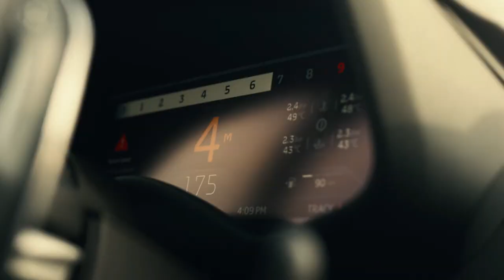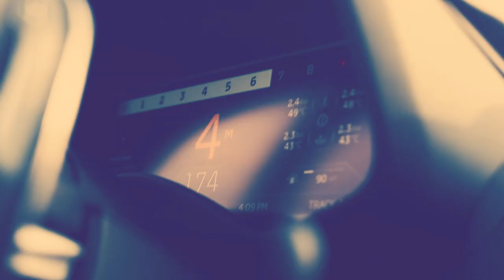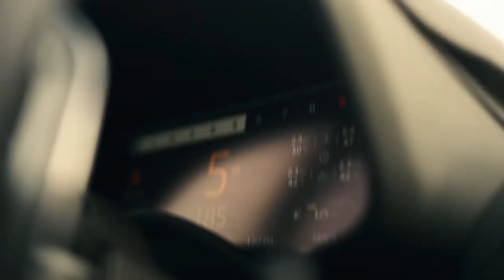Lian Ross & Bad boys blue & Modern Talking 🔥 Italo Disco Hix Mix Music Danekoo 2023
Thank you dancers, Follow on Instagram: »Sofia Al: @Sofia_Sofia9379» Elena Cruz: @ecruz_n »Dance Jordyn: @jordyn.cpt» Gabby David: @GabbyJDavid »Mary Grace O'Connor: @marygrace___» Vanesa Seco: @vansecoo » Mavis Everett: @maveywavey »Shamyl: @_shamy» Abby Castro: @abby_la_flakka »Carena Ayala: @carenashapes» Raquel Ruiz: @raquelruiiz_ Attitude Aida Prima Cali "PaTKa -Kayla @BAbicheva Alena: Jamie Babicheva Alena: Rise -Victoria Dimitrova : Irie Queen ,SIMONA MEREU '' @ Valeriya Steph , Gabrielichka G. @Shuffle Babes & Magalí Jou ,Tamma Lee @,Temi Shuffle, AYA LEVEL -Gigi Torres@kateSHOSHINA -Twerk with Tinze @Marudancer Fanssana, Claudia Das @